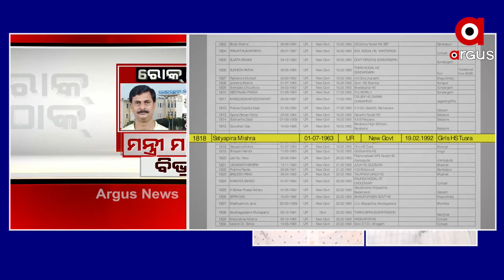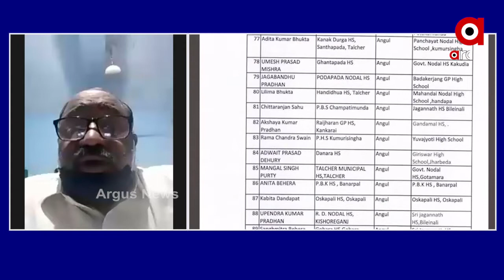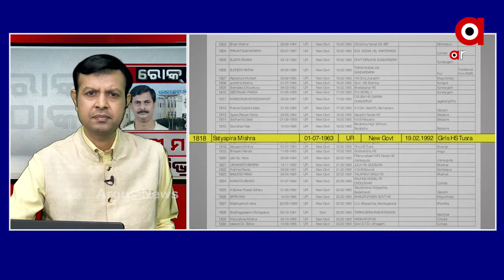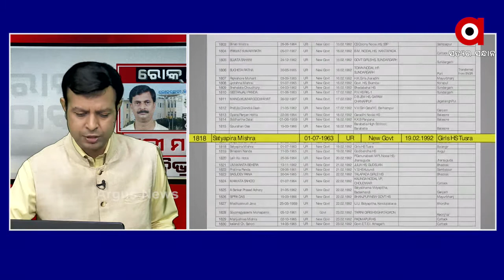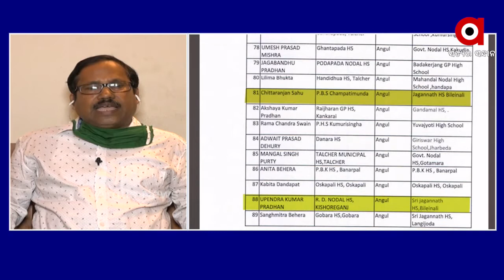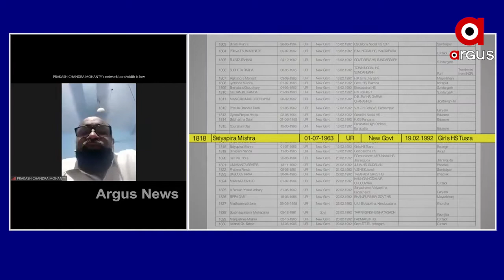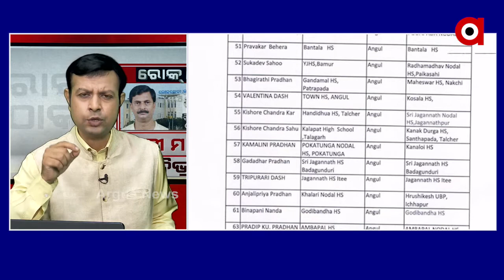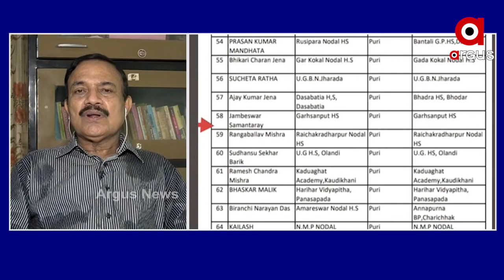ରୋକ ଠୋକ - ମନ୍ତ୍ରୀ ମାନିଲେ ବିଭ୍ରାଟ | Rok Thok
ରୋକ ଠୋକ - ମନ୍ତ୍ରୀ ମାନିଲେ ବିଭ୍ରାଟ